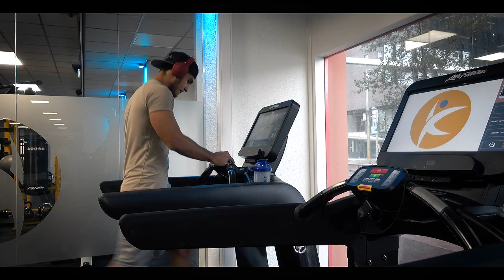How Much Cardio Is Too Much? | The UPRISING Ep.13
Join the WeAreEmbeddedMovement!
For personal training, workout routines and meal plans!
                                   ~WeAreEmbedded~
This is everything I use to make content!
●My Editing Laptop
●My Camera
●My flexible tripod
●My Action Cam
●My Action Cam Accesoires
●My Drone
●Drone Filters

What’s going on guys! My name is Johan España and I’m a 27 year old Electrical Engineer and ISSA certified Personal Trainer. I was born in Venezuela, raised on the beautiful island of Aruba and I’ve been living in The Netherlands for the past 5 years.

My channel is based around the fitness lifestyle with videos about training, nutrition and tips. I really enjoy videography so besides fitness related content I like to get creative with vlogs ranging from just a day in my life to travel vlogs. Next to that I also think challenge videos are a lot of fun so you can also expect a couple of those.